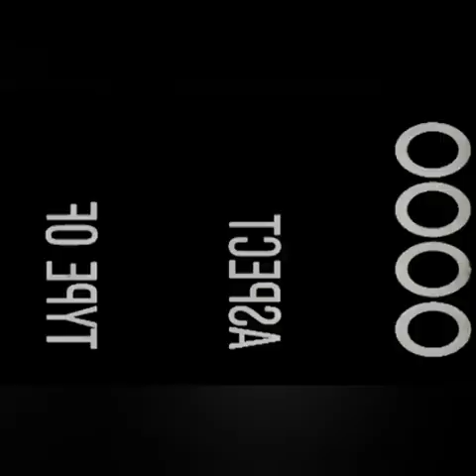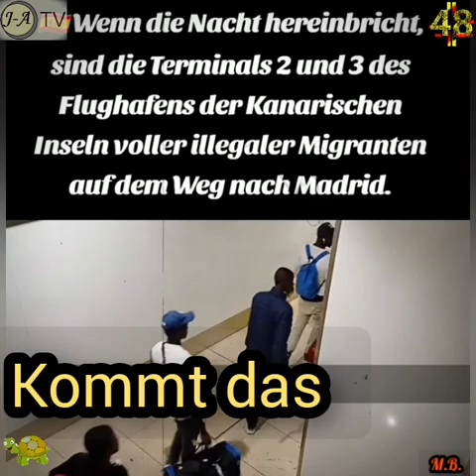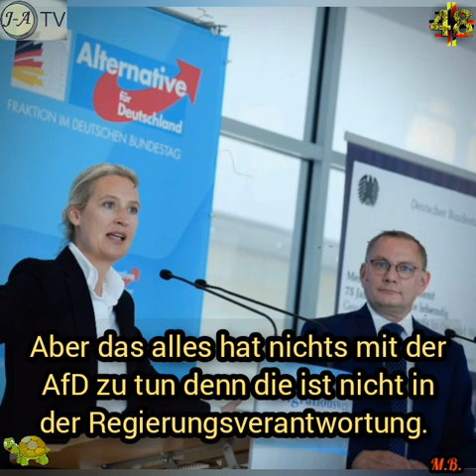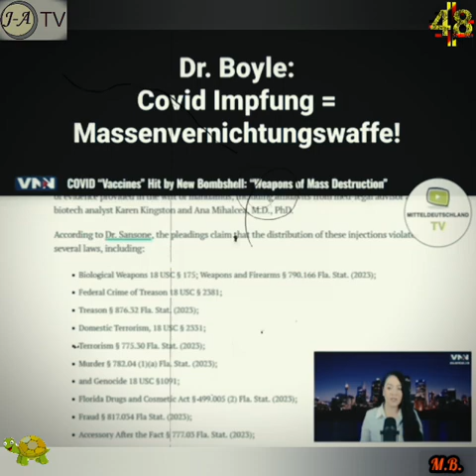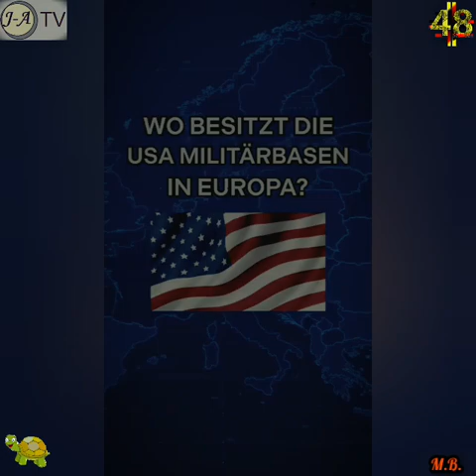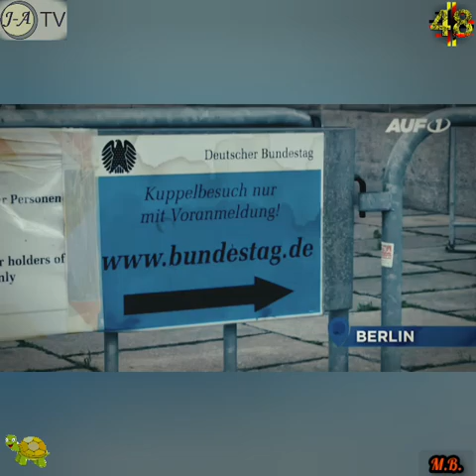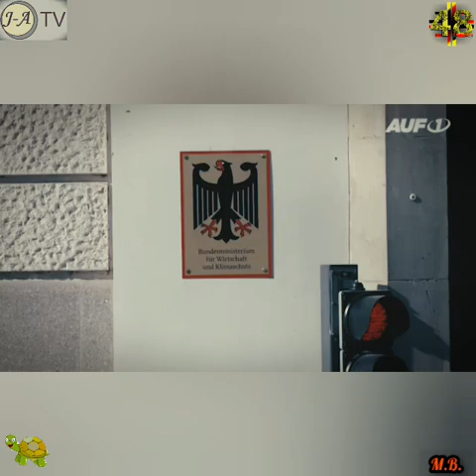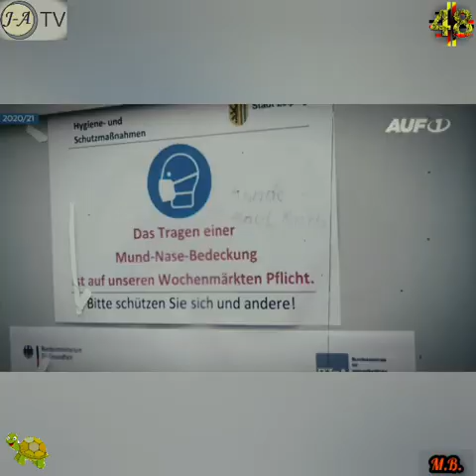Das Klima Wandelt sich ;-) - 064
Satire, Kunst mit den Augen und Ohren der Kameras.
Wöchentliche Zusammenfassung für die Lachmuskeln und Hirn ;-)

Aus Bild und Ton eine eigene Meinung bilden.

Denn die Meinungsfreiheit und die Kunstfreiheit gehören zu den im Grundgesetz verankerten Grundrechten.